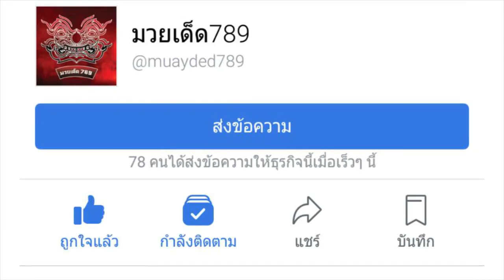ไก่ป่า อยากแก้มือ ศักดิ์ศรี เกียรติหมู่9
ประจำวันที่ 10 มิถุนายน 2561 อัพเดทข่าวสารวงการมวยทุกซอกทุกมุมแบบกระชับฉับไว ฟังง่าย
ไม่ต้องเสียเวลาอ่าน โดยทีมงาน